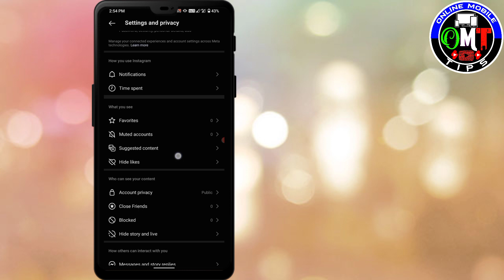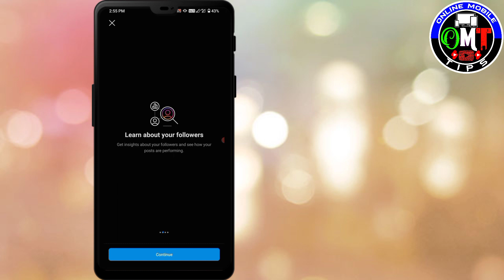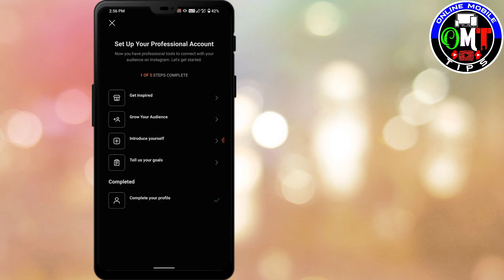How To Add Custom Category In Instagram 2024 | Set Category In Instagram Account | Business Account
How To Add Custom Category In Instagram 2024
Set Category In Instagram Account
Business Account